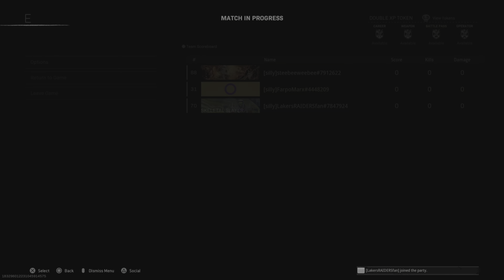Welcome Back!!! (Warzone w / Steve Lee, Dylan & Gwax)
Dylan is back from tour and is fresh!